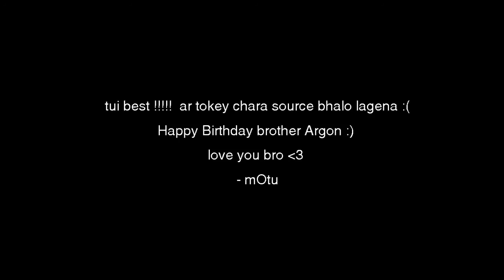CS:S - "The Beat" (Argon's Birthday Clip) [60 fps]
Nothing can be fun and loving when you make a clip for your long time gaming friend :)

Argon, one of the best people i came across in this BD CS:S . I've seen his struggle and emotion for people and seen him suffering at his hard times, standing up again and fighting each and every single people with a smile, who put him down...
Always motivated me and he is one of the reason i came back to source and met few douches :|

None the less, bondhu you are the best and have been a motivational icon for me in the last few years. I appreciate your hard work and time that you gave to this CS community :)

Happy Birthday bisss xD
fuck you too and love you man XD

Software Used ::
Sony Vegas Pro 11
Fraps
Virtual Dub
Counter Strike Source v84

Peace .